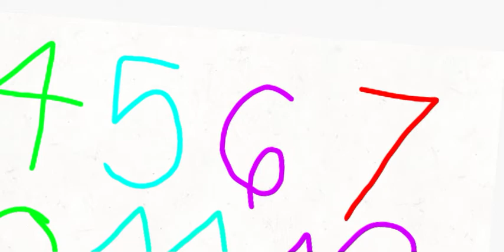Learning My Solar System, Planets & More!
I Hope You Iike It!

See You Iater!!

The End .

Tae End .